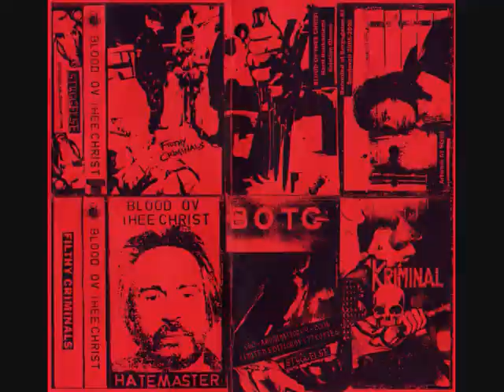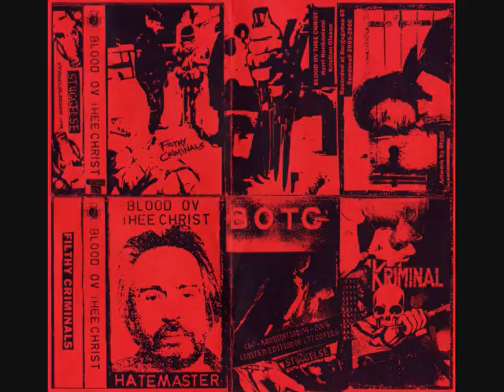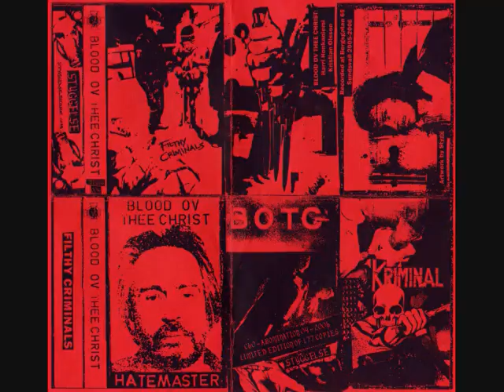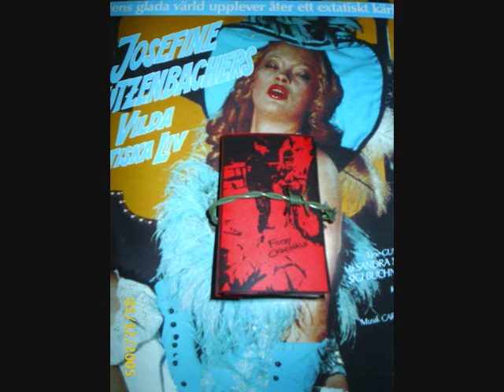Blood ov thee christ - Filthy Criminals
Label: Styggelse -- Stygg 04
Format: Cassette, Limited Edition, C60
Country: Sweden
Released: 2006
Genre: Electronic
Style: Power Electronics, Noise
Tracklist ▼.
A Filthy Criminals
B Hatemaster
Notes▼
First 77 Copies Packaged in Barb Wire. Additonal 33 Copies Packaged in Steel Net with Barb Wire.